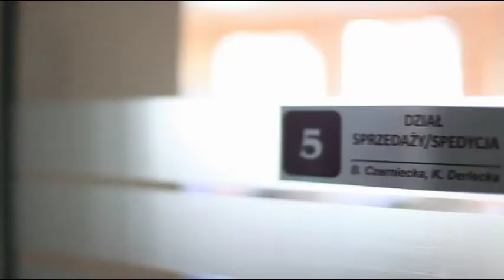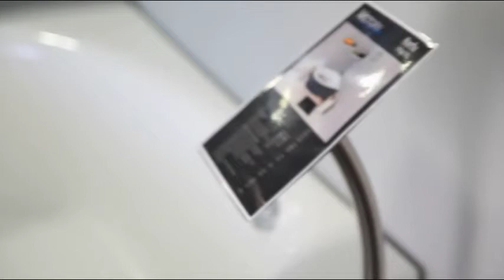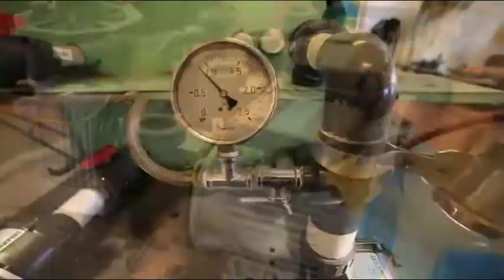Victory Spa International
Victory Spa International production process - only hand-made